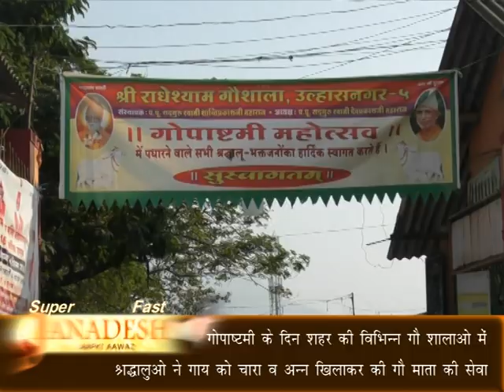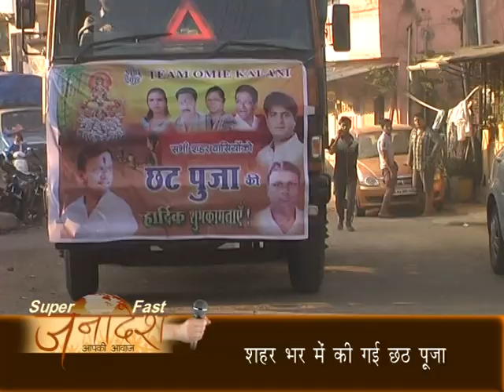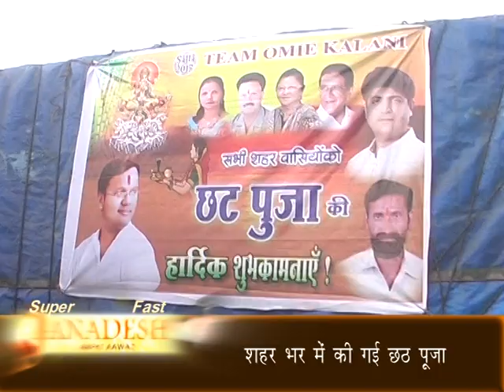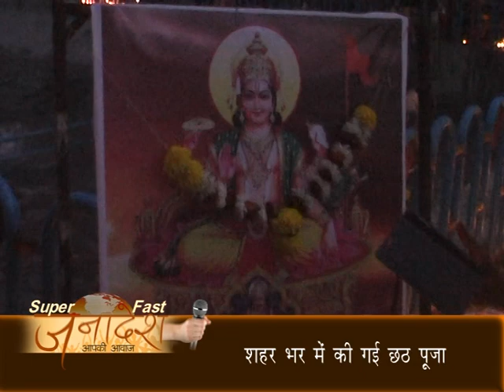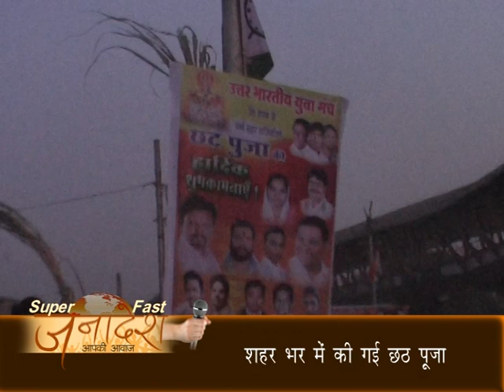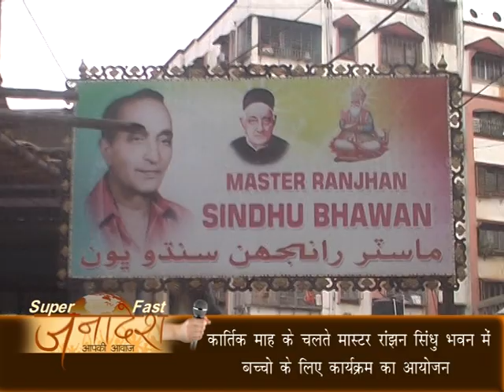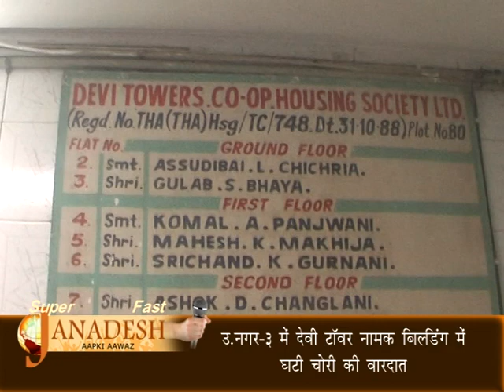Janadesh 9 11 16